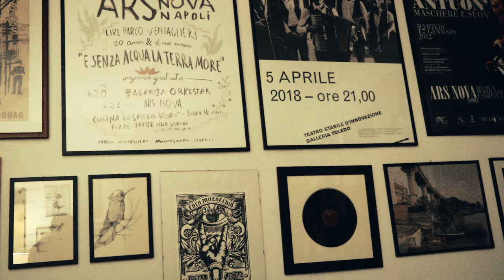ASSURD (Napoli, 2023)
ASSURD & friends
collezione " SUONI DALL' ITALIA "
dal vivo a Napoli
filmato da Vincent Moon

con:
Cristina Vetrone - Diatonic & Voice
Lorella Monti - Tamburo & Voice
Marcello Squillante - Accordeon & Voice
Antonino Anastasia - Tamburo
Sergio Dileo - Clarinet
Vincenzo Racioppi - Mandolino
Francois Castiello - Accordeon

original version of “Serenata” by A. Ciervo

con l'aiuto di Giulia Anna Maria
grazie a tutti gli amici presenti e agli abitanti di Casa Pazzariella

Petites Planètes is an ongoing project composed of films, music recordings, live cinéma performances, and installations created by Vincent Moon in 2010. This work aims to explore the boundaries between cinema, music, and expanded forms of modern rituals.

This work is currently assisted by the Swiss independant producer, curator and author Julie Henoch

FOLLOW PETITES PLANÈTES / VINCENT MOON